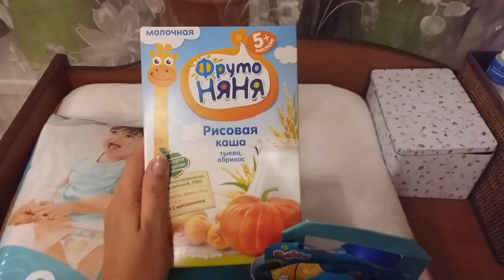Покупки для девчонок. H&M, Детский мир и др.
Последнее пополнение нашего гардероба,  развлекалки для ванной и др.